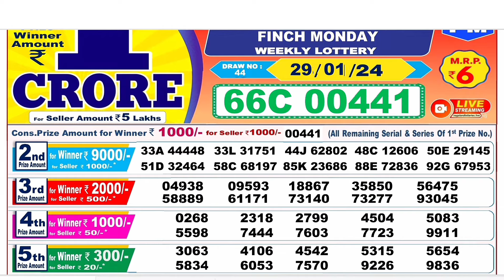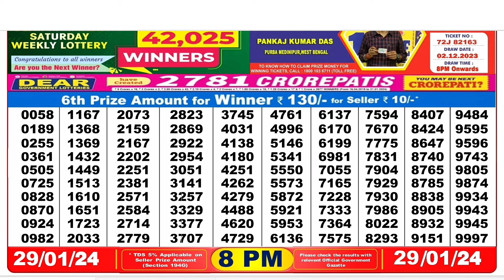Nagaland Lottery SAMBAD DEAR EVENING 8:00 PM // RESULT TODAY 29.01.2024 // NAGALAND STATE DEAR